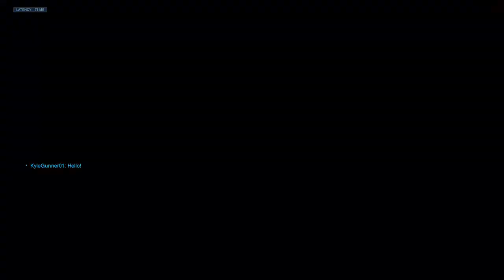N7 vs Hollywood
N7 vs Hollywood CGL